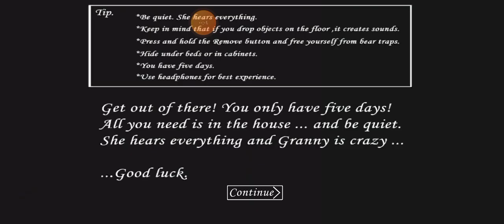GRANNY // أقام القيمه المضافه 😯🔥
ولا واحد واحد اني او شي لا والله ماكو احد بلبيت وين اكو حب بس انتي لا والله اني احبك اكثر والله العظيم بس انته ليش اني من يمي ليش ليش اني // Granny

ايات ايات ام حسين كالت اني ما مدرسه كالت اريد كتب كالت باجر اداوم بس من نجي ناخذ للمدرسه كتلها

ابو بيتي بي والله اني احبك بس انته ماتحبني انت ما صديق انت تحبني اني والله العظيم بس انته لا اني احب بس اني 👻

اياي ايلياثااي👍